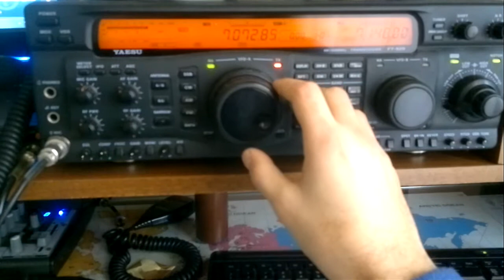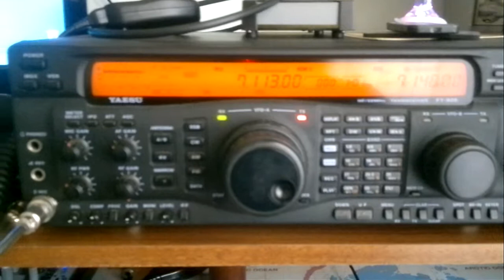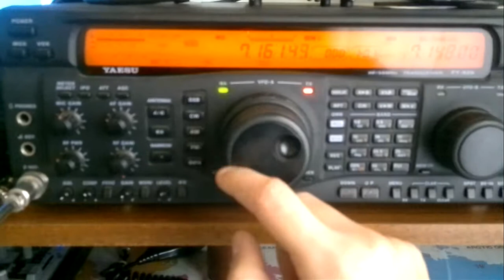Dipolo filare per i 40 mt. home made e Yaesu FT-920 - by IZ8PNU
Dipolo filare a V invertita per i 40 mt. (10 mt. a braccio) home made e Yaesu FT-920.

La mia strumentazione video:
- Obiettivo Nikon 18-200

Software di video editing:
- Adobe Premiere

I miei PC / MAC:
- Notebook ASUS ZenBook 14"
- iMac 27"
- Windows Asus con Intel i3